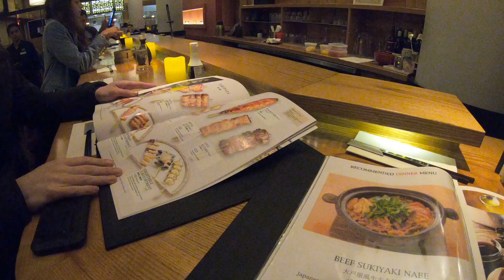【纽约Vlog（上）】MOMA当代艺术博物馆｜台式早餐｜美食市场｜日本料理串烧店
MOMA当代艺术博物馆｜台式早餐｜美食市场｜日本料理串烧店

📷我的摄影设备：
相机【Sony ZV-1】：
运动相机【Go Pro】
SD Card【SanDisk】
相机三脚架：
摄影补光灯

*部分链接为返利链接，使用不会影响您的购物金额，但会为我带来部分佣金。佣金将会使用于更好的视频创作，感谢您的支持！